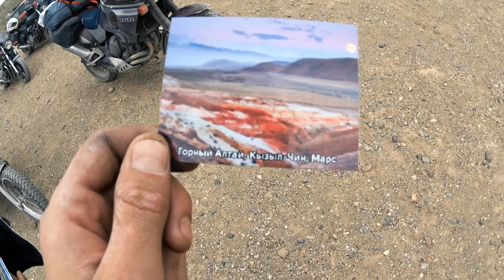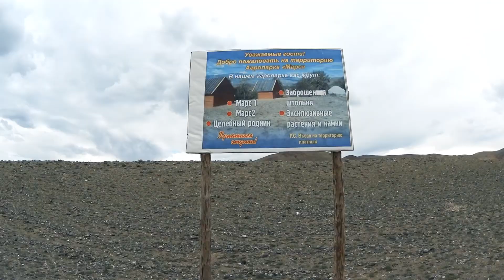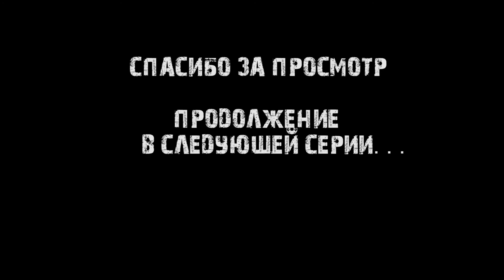От Кургана до Марса и обратно (4 часть)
Это 4 часть видеоистории о том, как курганские байкеры и члены мотоклуба "Восемь Ветров Курган" летом 2017года отправились в мотопутешествие на Алтай. Путешествие длилось 2 недели, было пройдено 5000 км и крайней точкой до которой мы доехали было  местечко "Марс", находящееся в 100 км от границы с Монголией.